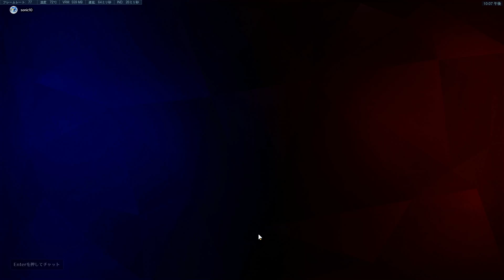グラマスイキリモイラはウルトの使い方が上手い！&裏通りしても死なないアナｗ【オーバーウォッチ】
どうも、ソニック10です！今回はモイラとアナを使っていきます！！オーバーウォッチはヒーラー使っても楽しいですね！
イキリモイラとかイキリアナは許しますけど！やっぱどうしても許せないのはイキリルシオなんだよな・・・ｗ